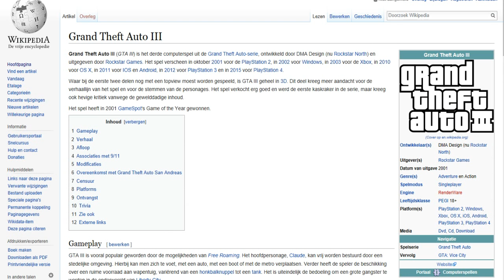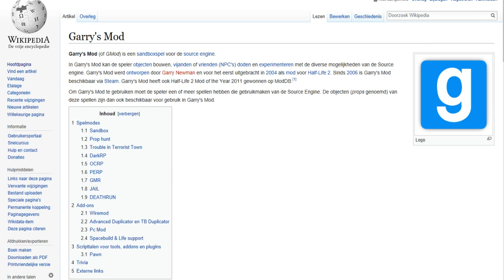weekend met remco aflevering 34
voeg me ook op WhatsApp en dan kom je in de groep terecht van gamen met Remco 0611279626 (liever niet bellen)

volg me op Facebook, gamen met Remco

stuur ook een map naar mij dan ga ik het voor jou en julie opnemen elke zondag ( als er een map is) om 19:00 stuur dan even email naar

Twitter  YT Twitter gamen met Remco MineCraft Twitter mrgehaktbal

toffe dat Julie dit lezen! ik ben Remco ik ben 16 jaar ik ben al vanaf 14 jaar een youtuber ik doe dagelijks een video om 3 uur 7 uur dat zijn gewoon de vaste tijden (sinds 16 januari 2017) als het Oudjaarsdag is doen wij als traditie elke keer de recente video van dat jaar en dat is beetje Hezelfde als de top 40 maar dat is het niet en dat was mijn verhaal